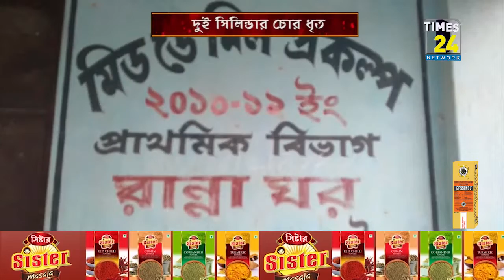জনতার হাতে আটক দুই সিলিন্ডার চোর।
চুরি করা সামগ্রী বিক্রি করে জনতার হাতে আটক দুই চোর। ধৃতরা হলো জয় দাস এবং প্রসেনজিৎ সাহা।